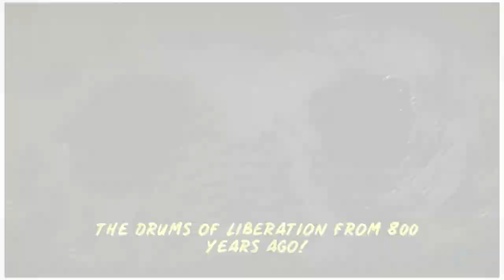God Valley Incident And Kuma's Sad Backstory 😭 One Piece Manga Chapter 1095 in Hindi